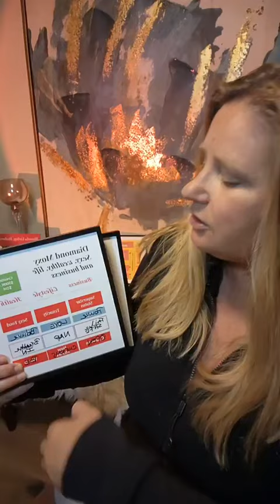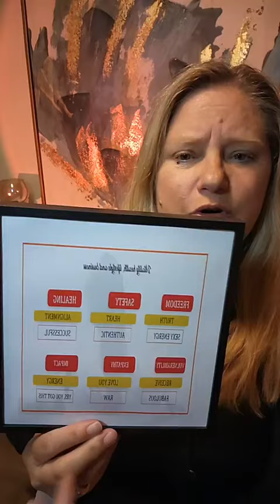I am tired of being shamed - A truth conversation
There is shame going on in our industry
We are learning to express ourselves, as I say speakerlockingarms for a safe way to share your heart in a safe place and for no one to shame you of that. All your emotions are accurate in what you need as a human being to function at your top level. That is what brings you up to your leadership and doing what you need to do to create much needed change out there.
I had a client that I was working with the other day and there are times when she feels empowered and she's like YES YES YES, I AM HERE AND IN ALIGNMENT, CLAIMING BIG THINGS, that will create more income for herself... then she has those days where she feels foolish, shut down and only thinking of herself as, this tiny small as a person.
truth is that when she is in her brain she is more combative and coaching and fighting with what her next steps are for herself in her health and wellness and her life... truthfully she's more scared. BUT when she gives herself time to get quite, bring herself into her heart, she is finally at peace and moving forward in strategies to help her chronic pains go away and her leadership to thrive.
How do you want to show up in your heart or in your mind which is wisely focused, concentrated and quick thinking with strong strategic strategies OR combative, fighting in this world and believing that you need to build influence to be important?
I know which one works powerful accurate and precise through watching hundreds of people go through their journey as a vitality coach through my show Fresh Talks - Global Vision, coaching and consulting.

* Be our guest on the show/ Speak for Fresh Talks - Global Vision